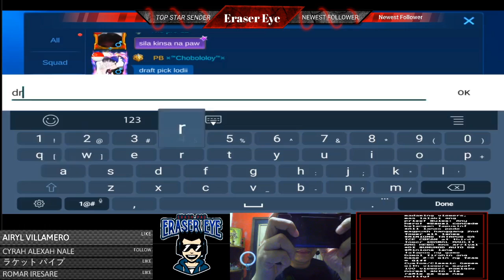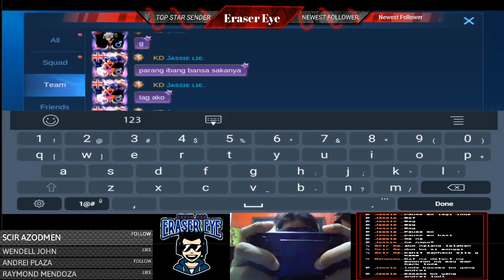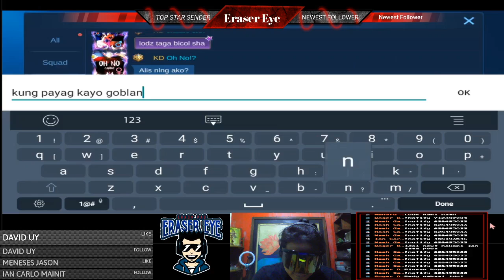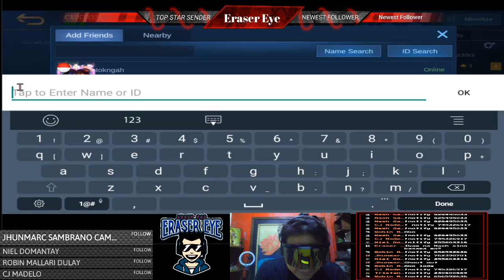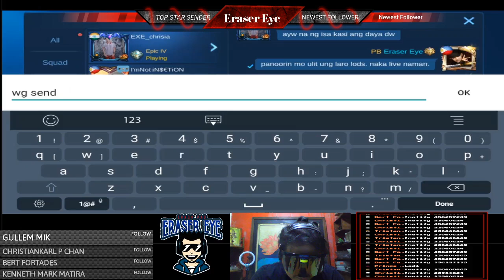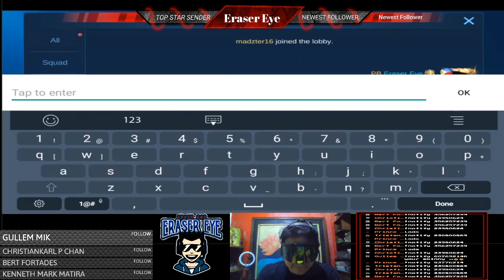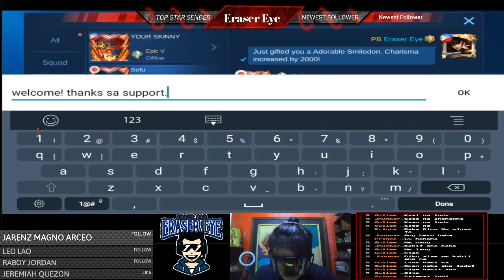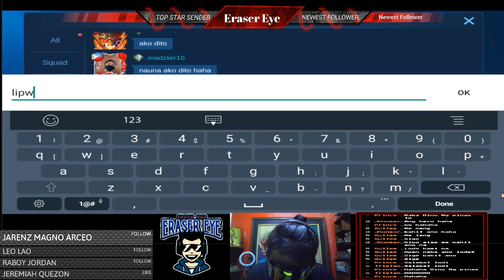2v2 Battle! May kaduo ka rin ba? Sana All!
Papaano sumali sa 2v2 Mode?
!notify at ML ID Share nyo na din to ML groups
Sharer badge din ay kailangan
Heart React mga lodi!
Mas madaming viewers, mas lalaki ang prize!
Rules:
Any hero!
*Bawal concede kelangan tapusin!
*All lanes pede magpush hanggang 2nd tower all lanes
*MINIONS TATAPOS SA ICE CREAM at third tower
*BAWAL MAULIT ANG HERO
*no arrival
*DI SUMUNOD AUTO DQ
*Minions lang tatapos ng game bawal tirahin ang base
2-0 win ng team = Gift
Custom/Classic Games with viewers maya!
100 viewers pamigay normal skin via raflle sa mga nag notify!
Drop your name kung gusto mong sumali! Tara laro!